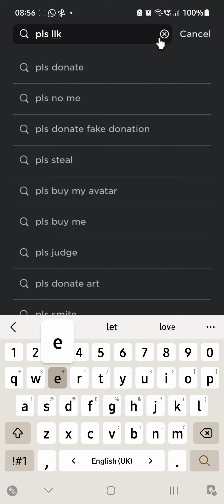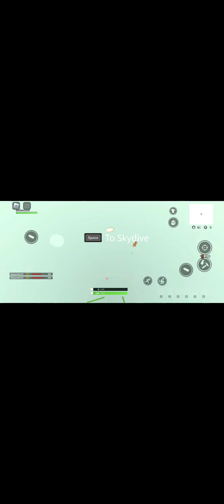Roblox 'FortBlox' [Part 1]